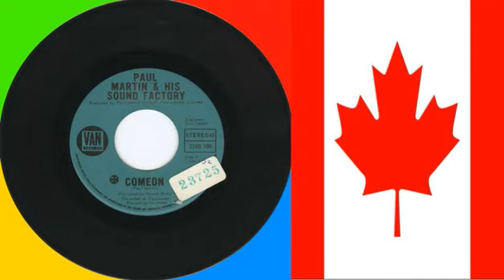Paul Martin and his Sound Factory Comeon 1968 Psych Fuzz Canada